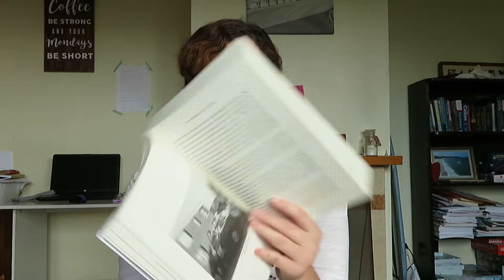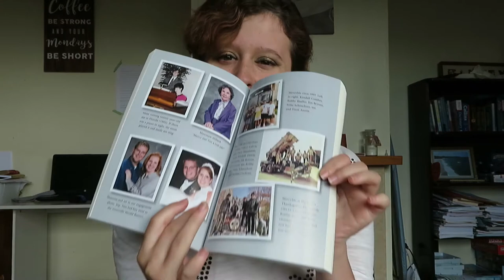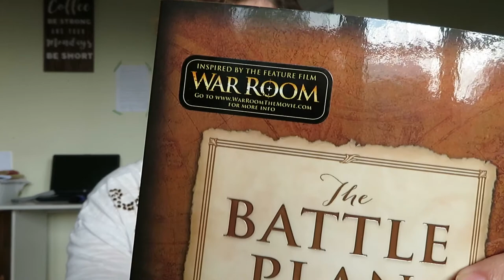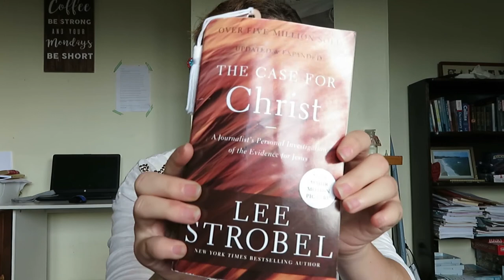MASSIVE COLLECTIVE CHRISTIAN BOOK HAUL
Hi! I seem to have been able to film and edit a video... and here it is. I've been shopping a few times and wanted to share with you. Vlog and another video coming later xx Love you all!